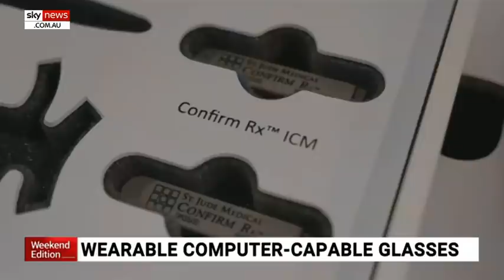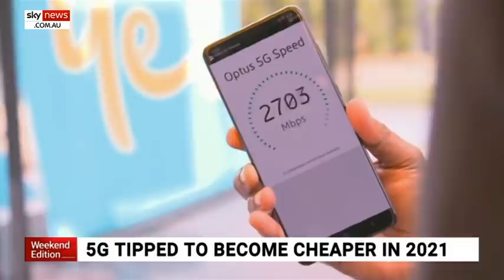Surveillance, virtual reality and smart glasses to take giants leaps in 2021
Image Matrix Tech Editor Djuro Sen says 2021 will finally deliver when it comes to innovative technology such as computer-capable glasses, surveillance and virtual reality.

Speaking about virtual reality he said remote meeting software would likely become much more popular in the business world due to the limitations posed by ongoing coronavirus restrictions.

“I think that virtual reality will come into its own with meetings,” he said.

Mr Sen also said smart glasses would be the next new innovation on the wearable technology market with Apple rumoured to be close to releasing their first model.

“Look out for more wearables in the medical and fitness space particularly when it comes to medical and fitness issues in 2021,” he said.

Mr Sen also spoke about COVID-tracking technology and surveillance in the new year, and said a number of businesses were looking at investing in the software.